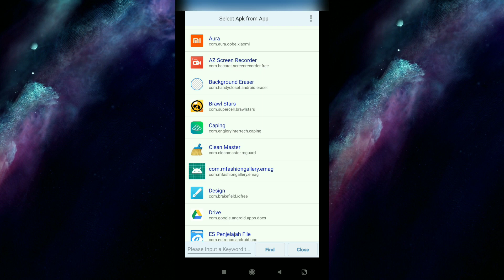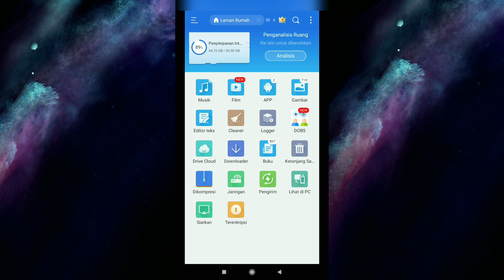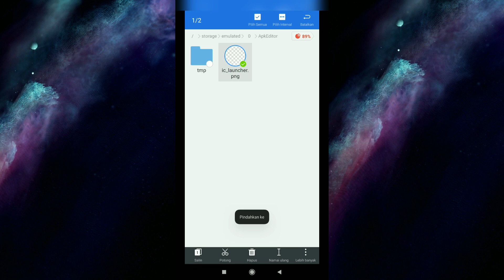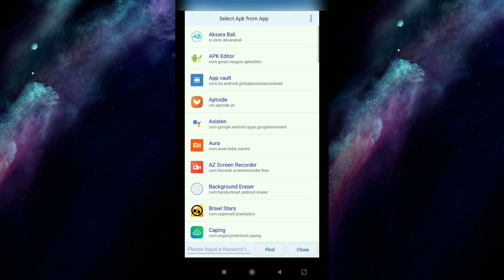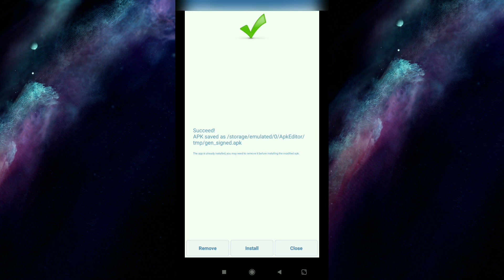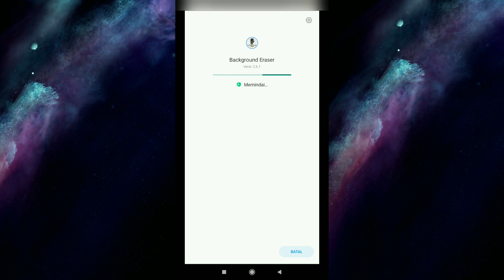Cara Mengedit Aplikasi Di Android Dengan Menggunakan APK EDITOR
Ok Di Video Ini Aku Bakal Menjelaskan Bagaimana Cara Mengedit Aplikasi, Cara Mengedit App Icon Nya.. Nah Caranya Itu gampang Banget Kalian Tinggal Butuh Dua Aplikasi Yaitu Espenjelajah Dan Apk Editor Pro Kalian Bisa Dowload Di link Di Bawah Sebelum Dowload Kalian Pastikan Subscribe Dulu Cuy Karena 1 Subscriber itu Berharga Bagi Saya😊 Ok. Nah Di Next Eps Aku Bakal Main Pubg Lagi Nih Di Tunggu Yak😃.
.*LINK DOWLOAD KEDUA APLIKASI TERSEBUT*
. Playlist Lainnya )
. "MAKASI  BUAT YANG UDH NONTON"... ☺